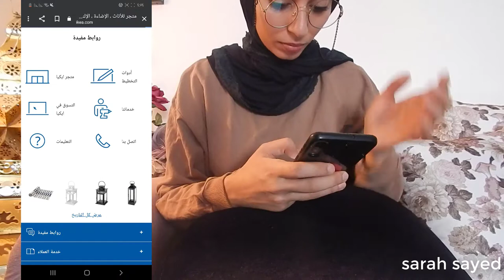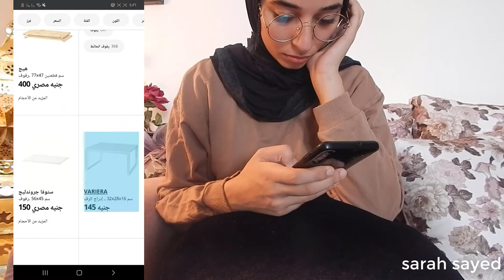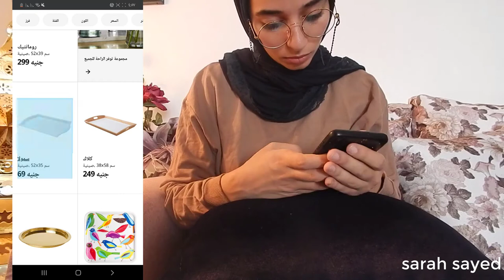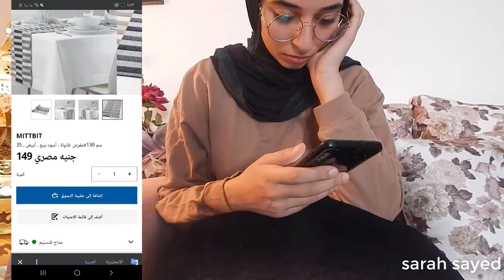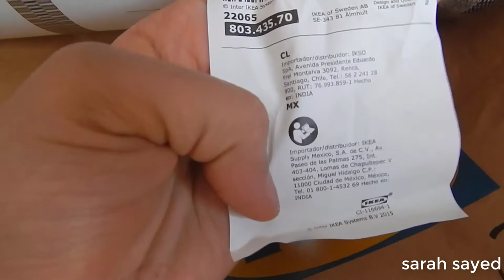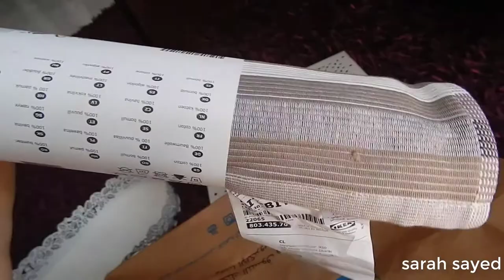مشترياتى من ايكيا لديكور البيت 😉|ikea egypt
ايكيا مصر
ايكيا مصر | تخفيضات تصل لغاية %70‏ | ‪IKEA.com
التسوق فى ايكيا مصر
لو عجبكو الفيديو دوسو لايييك واشتراك متنسوش
اى استفسار هرد عليكو فى التعليقات‬‏
صوتى فى اول الفيديو واطى شويه بسبب الموبيل انا فى الحقيقه صوتى عالى ههه   بوضح بس